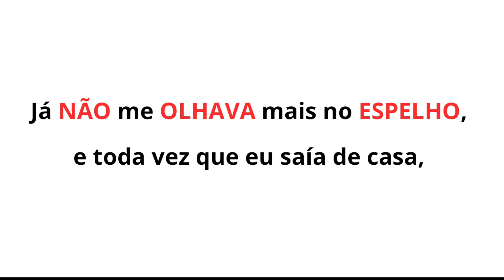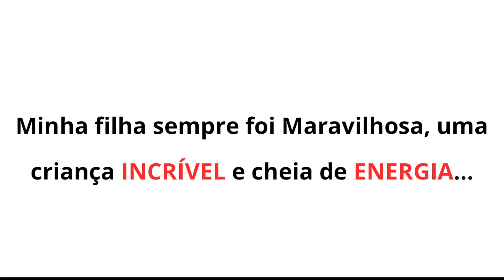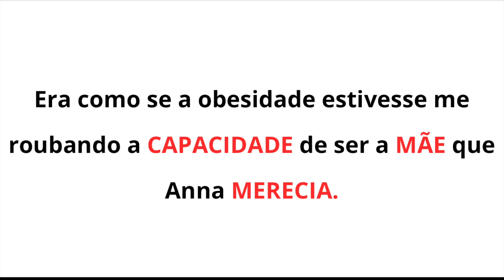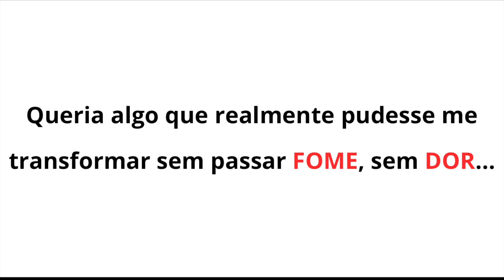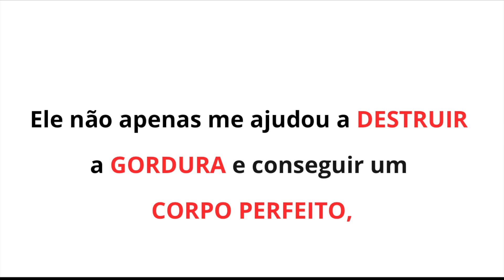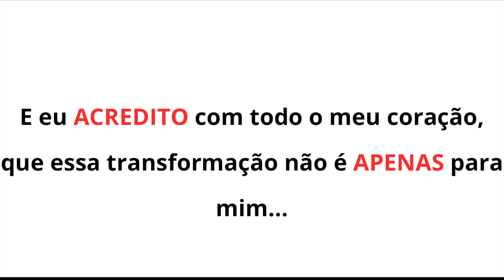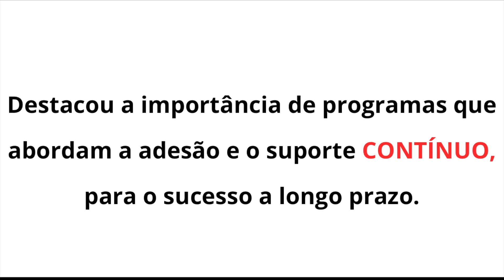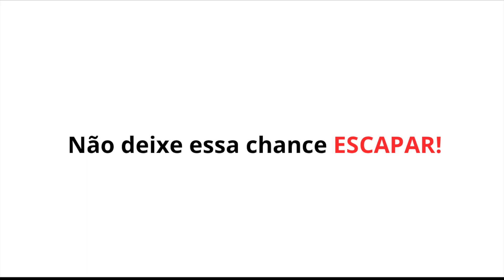"Escândalo! Mães Ocupadas Destroem Gordura com Tática Exclusiva de Emagrecimento!"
"Estratégias de emagrecimento sem esforço: seu caminho para uma transformação de peso duradoura"

1Fazer a capa do ebook no canvas e colocar o conteudo.ok pronto!

2criar o video VSL com ajuda gpt ( perguntas certas) e criar hedline ok

3 editar o texto em video